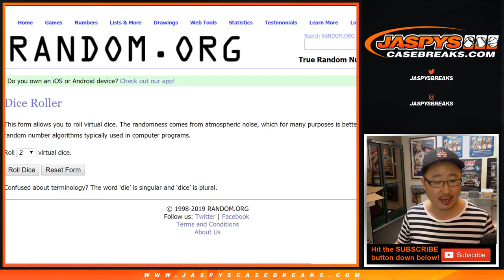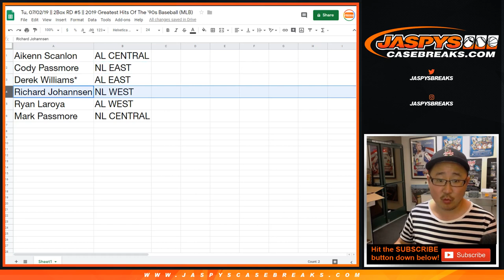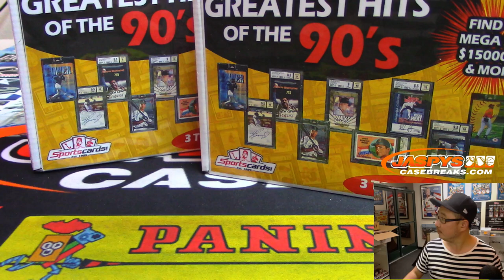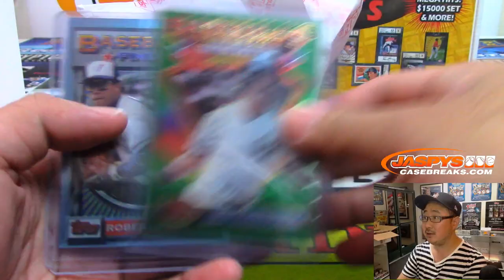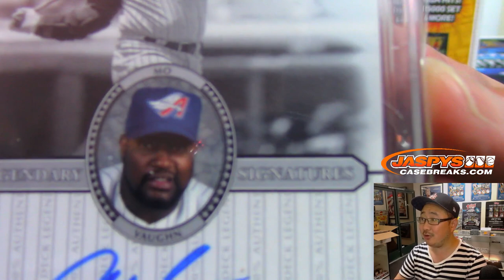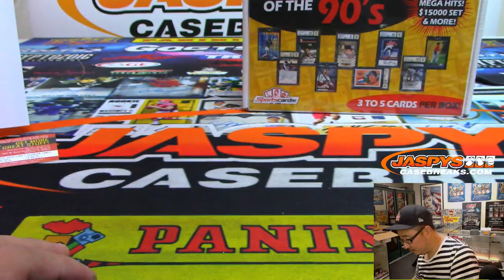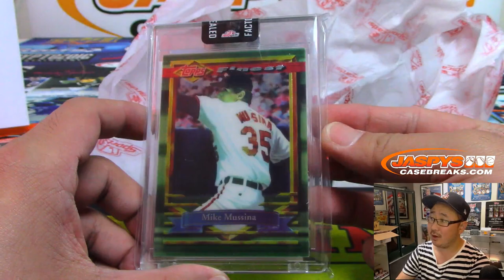Tu, 07/02/19 || 2Box RD #5 || 2019 Greatest Hits Of The '90s Baseball (MLB)